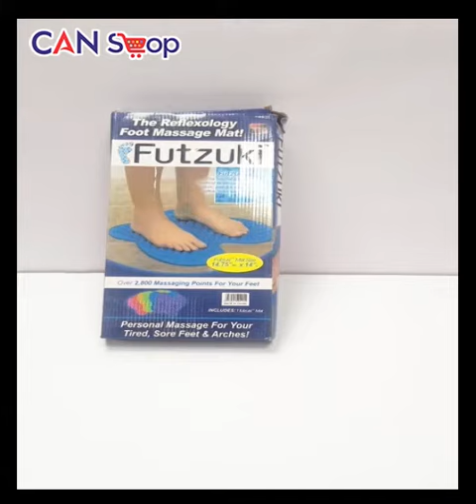Futzuki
Canshop Is now available on Multiple Platforms,